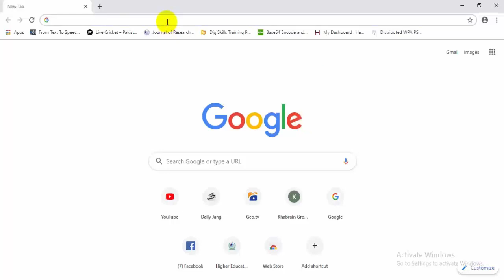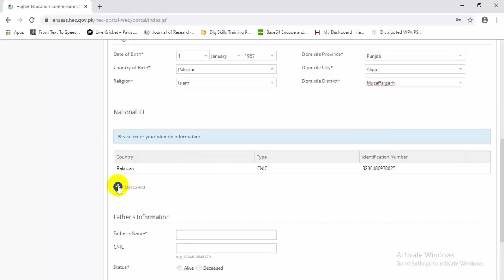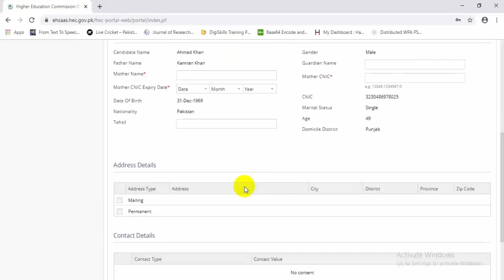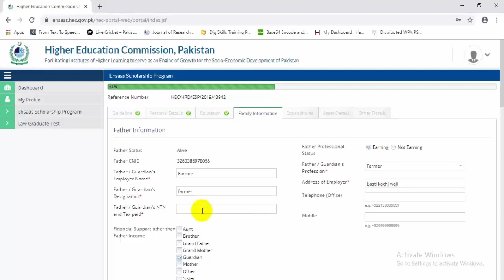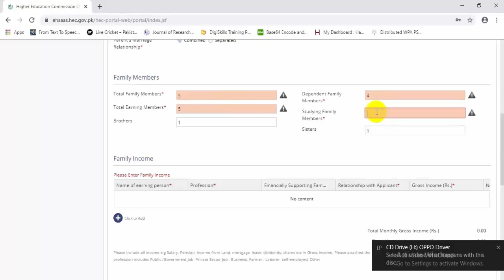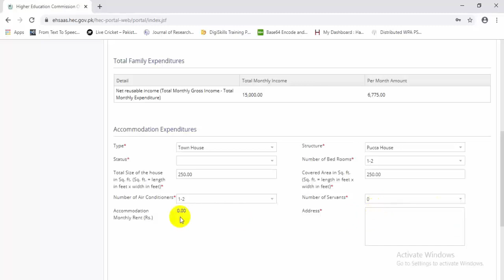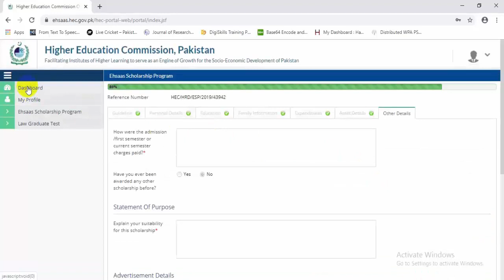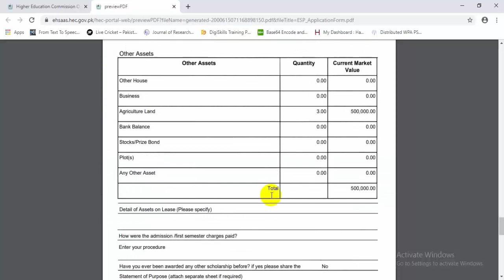Ehsaas Scholarship Program Launched By Higher Education Commission | Step by Step Procedure of Apply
Ehsaas Program is one of the largest program in charity terms in Pakistan which has over 2 Lac Students who will be given stipends to assist students either male or female on equal basis. The amount which is reserved for this purpose is 4 Billion rupees which will be given to students for the coming two years. In this program each student will be given stipend . total number of students in this program are 2 Lac. Students who are disable or whose father are dead in terrorism war or people with low wages are legible to apply. Government employs in scale between 1 to 4 are also legible to apply here. Higher Education Commission has started this program under the supervision of Prime Minister Imran khan vision. HEC will look after strict eye so the distribution of Scholarship be distributed with justice.

Students from all over the country are legible to apply after the intermediate. So guys students with low income should apply here and make their future secure if some financial problems exists in their family.